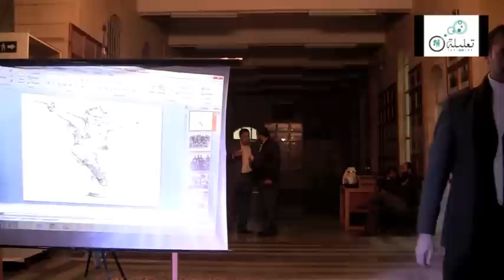فكرة: رقصه زيبك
مشاركة: انس تلهوني

‎‫تعليلة السلط بشراكة مع‬ مدرسة السلط الثانوية

ان الآراء المذكورة هنا تعبر عن وجهة نظر أصحابها و لا تعبر بالضرورة عن آراء تعليلة   ‪  ‬